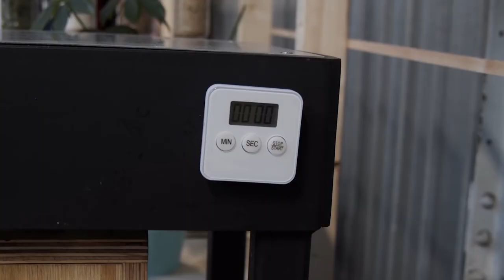Isang plato ng pagkain na maaari mong kainin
Hello, ako Yannis, maligayang pagdating sa isang bagong, precious plastic video!
Kaya sa video na ito, ipapakita ko sa iyo kung paano gumagana ang Beyond Plastic Workspace.